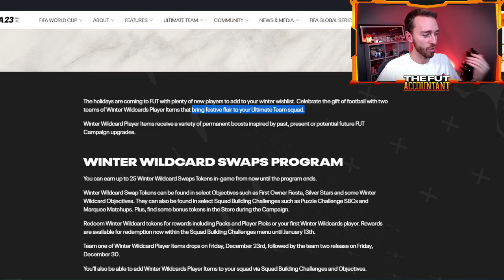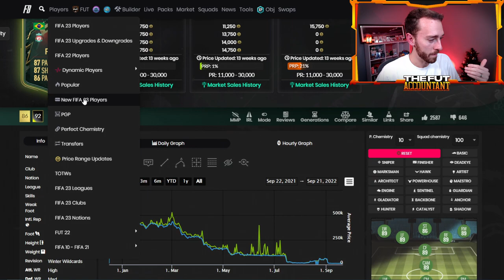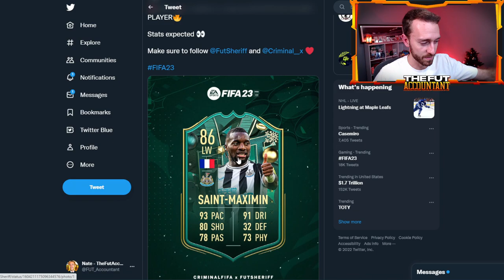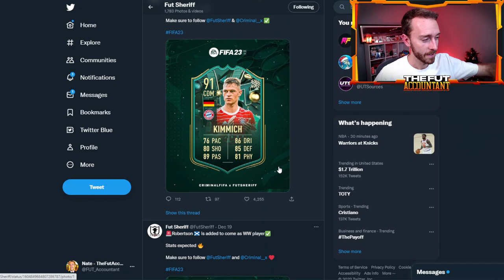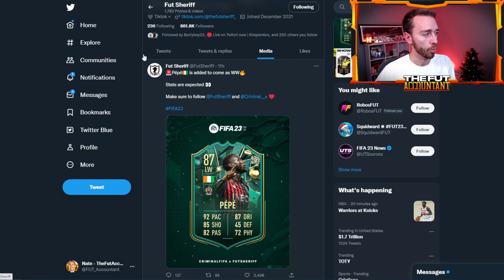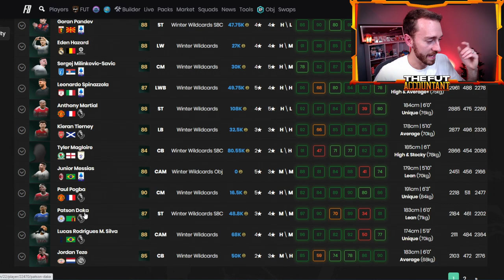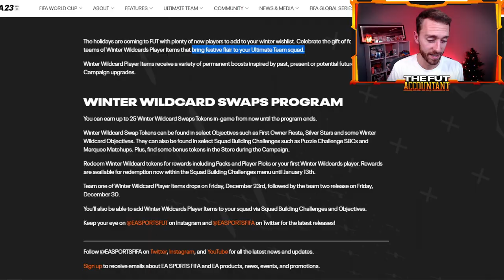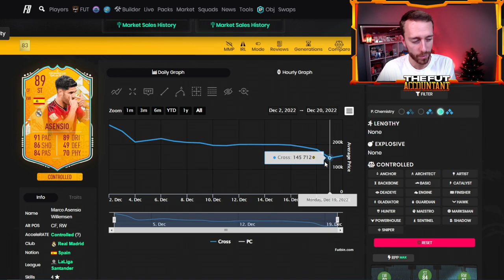Winter Wildcards is COMING